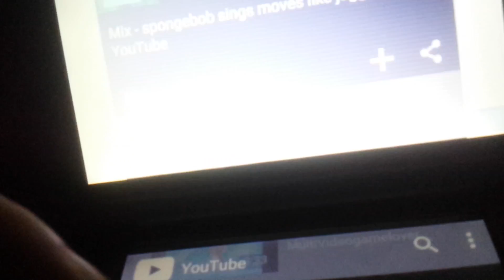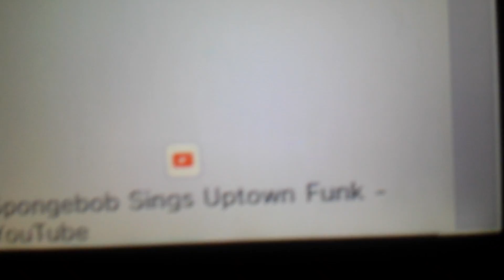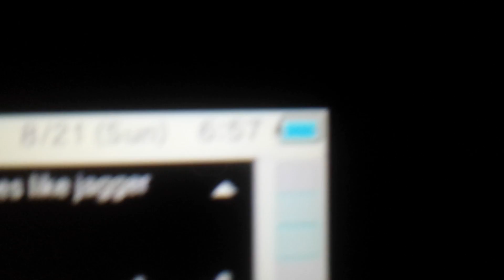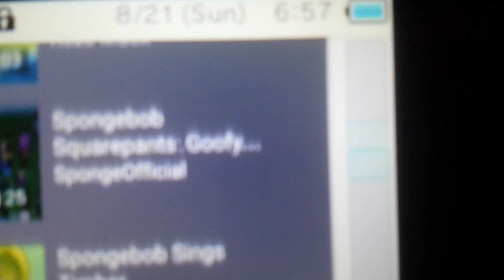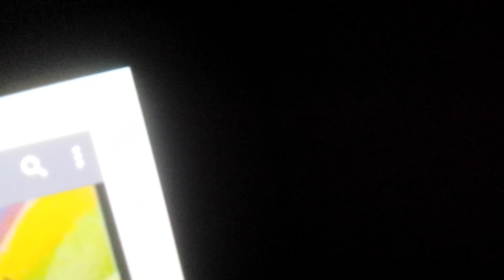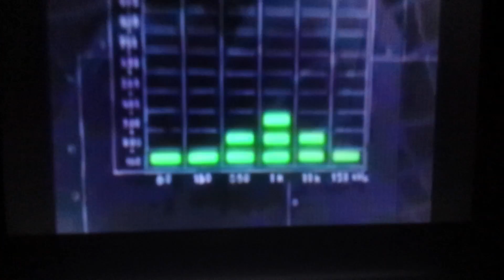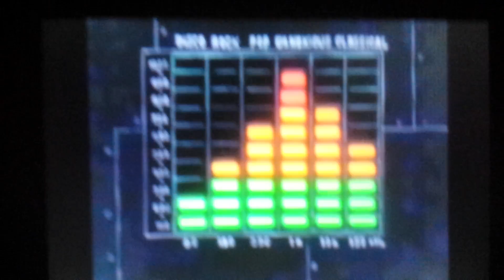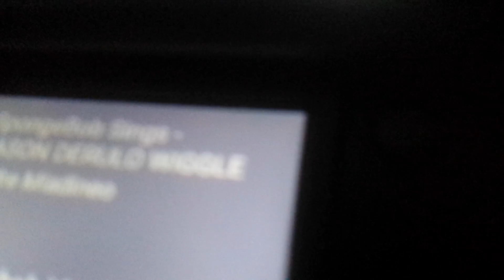Top 5 favorite spongebob songs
FINALLY NO MORE OF THESE THING